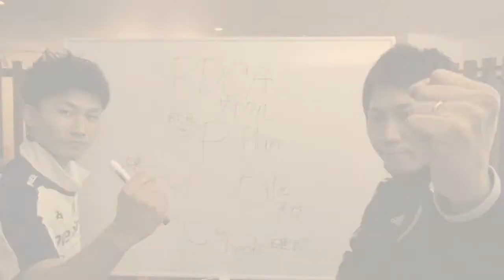くびれる！痩せる！ストレッチポールでクロスクランチ